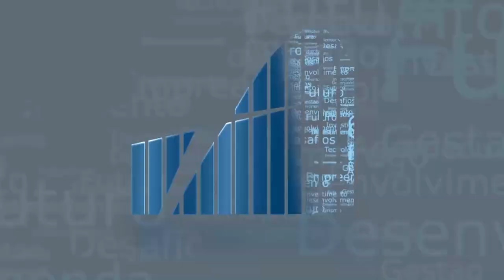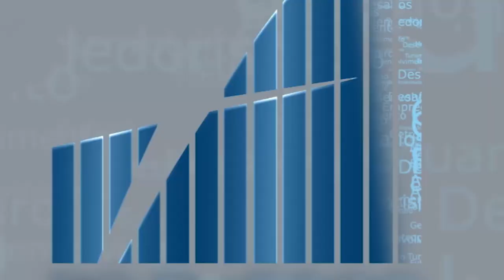Rio em Foco - Mapa Baía de Guanabara - Bloco 3